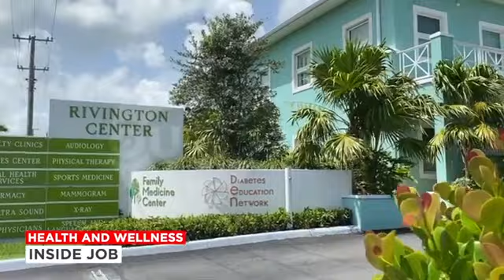Dr. Mikhail Higgins On Our News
One of the most common surgeries in The Bahamas is the removal of uterine fibroids. Chances are you or someone you know has been diagnosed with fibroids, but now a non-surgical option is available locally. Kristina Dragovich reports on the country's first Interventional Radiologist, Dr. Mikhail Higgins. Through his collaboration with Family Medicine Center, Dr. Higgins is providing innovative new medical techniques, previously unavailable in The Bahamas.